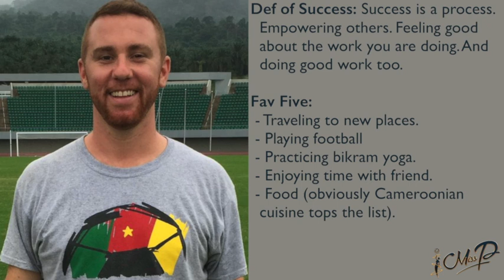Justin forzano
Justin Forzano is a dedicated, passionate social entrepreneur focused in creating positive social impact through the game of football in Pittsburgh and Africa. He collaborates with individuals, organizations and corporations that share a common vision of using football leagues to promote education, health, gender equality, leadership and life skills for a brighter future for people in under- resourced communities. Forzano is TMPS Influencer of the week